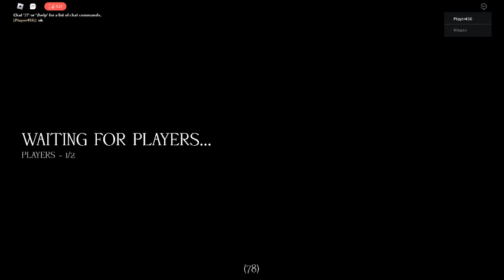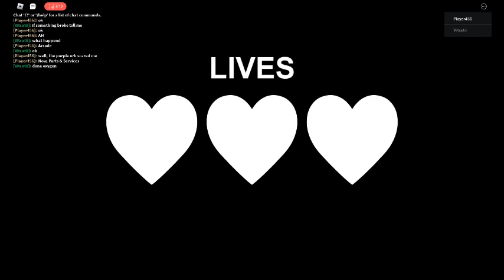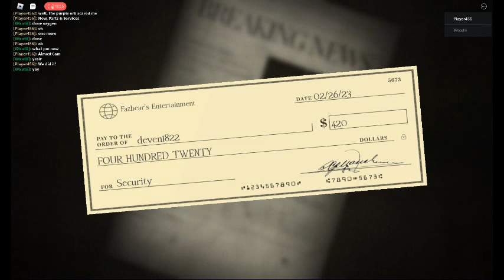Forgotten Memories night 2 (ROBLOX)